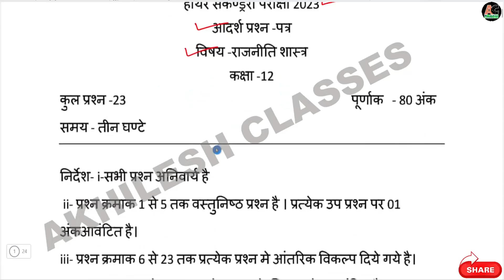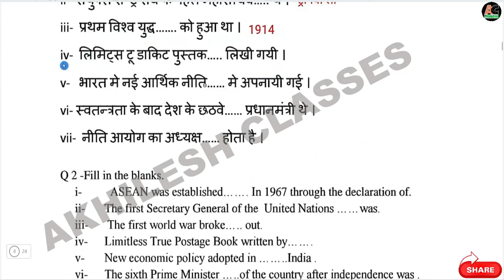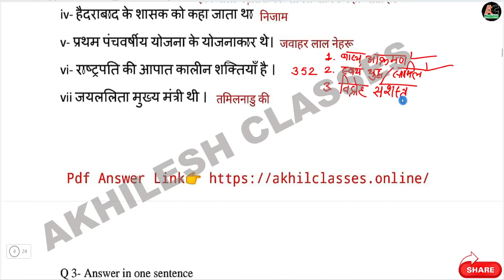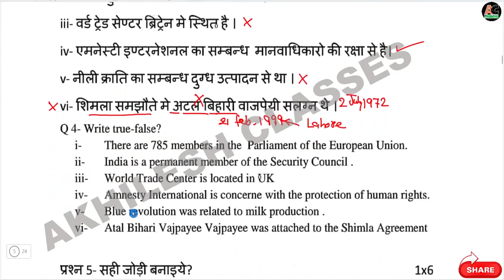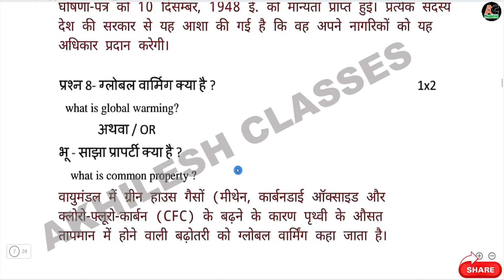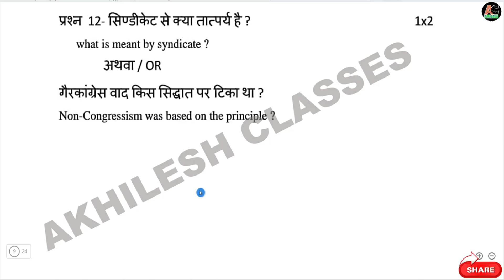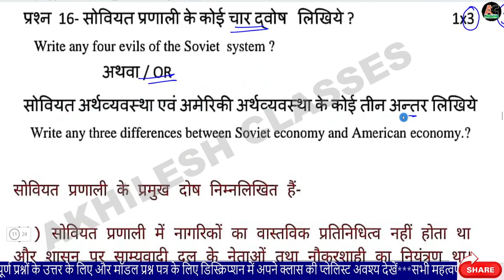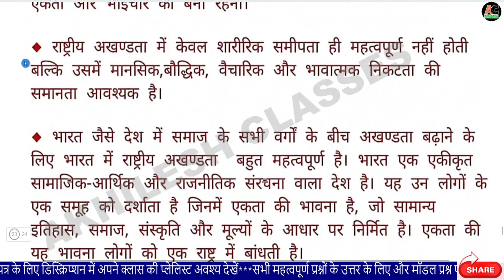15 मार्च राजनीति विज्ञान सभी सेट के प्रशन उत्तर MP Board 2023 political science 12th Class